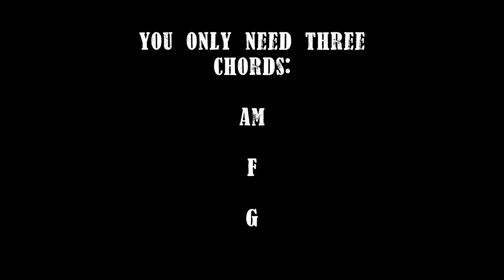DIO - Rainbow in the Dark - Piano Tutorial - Easy Beginner - Metal Lesson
Learn 'Rainbow in the Dark' by Ronnie James Dio in 3 Minutes ;)